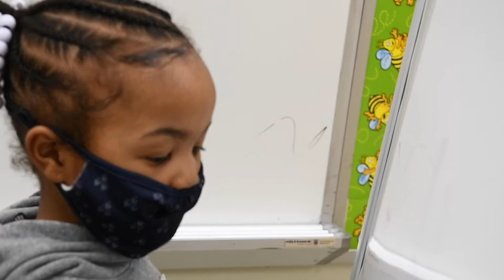KUSD Employee Spotlight: Susie Ventura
Meet Susie Ventura, program support teacher at EBSOLA Creative Arts, EBSOLA Dual Language and Whittier Elementary School, in this edition of KUSDEmployeeSpotlight. Thank you, Susie, for all you do!